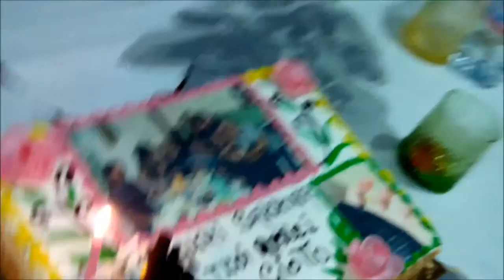Gli amici di via Giotto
Compleanno di Sabrina